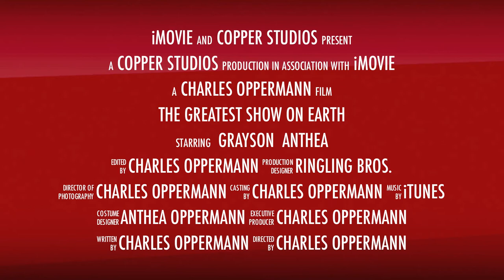The Greatest Show on Earth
Grayson and Anthea Oppermann go to the circus and discover "The Greatest Show on Earth"